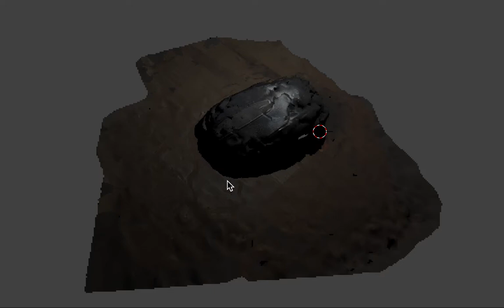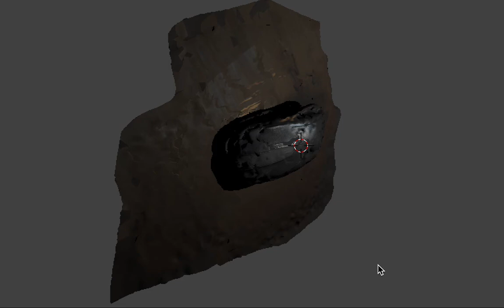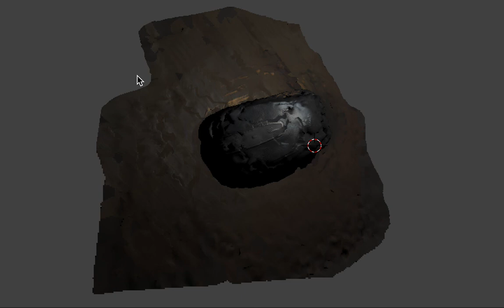Experiment for reconstructing a three dimensional object with some information